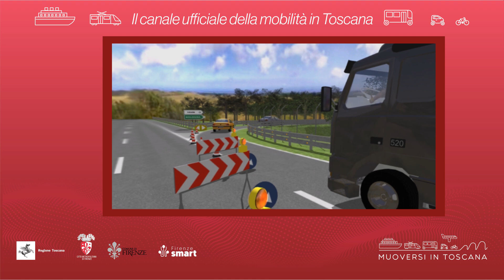Muoversi in Toscana - Edizione delle 19.30 del 24 agosto 2024